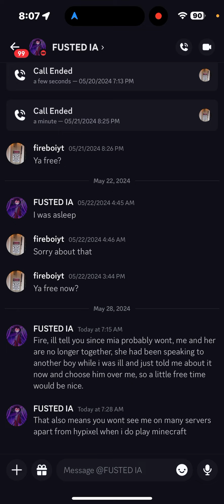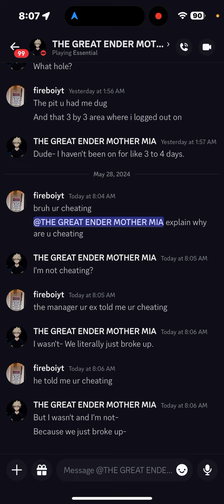Cheating wise? News on the media staff team ￼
If you’re noticing why most of them are not joining me sometimes they’re busy or sometimes in a relationship and going through a break up